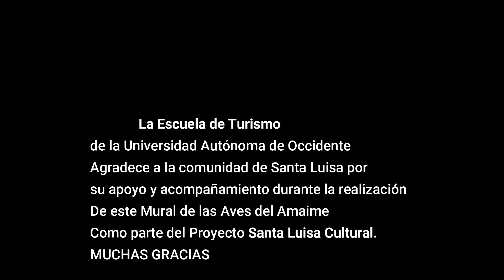Jornada de Pintura del Mural de las Aves del Amaime.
La Escuela de Turismo de la UAO junto a la comunidad del Corregimiento de Santa Luisa realizaron el Mural del Aves del Amaime como parte del proyecto Santa Luisa Cultural en el Corredor Turístico del Amaime.